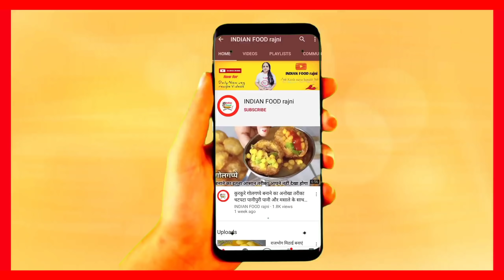दिल्ली के मशहूर, राम लडडू घर पर बनाए 💕 | Ram ladoo recipe | Ram laddu with Chutney recipe in hindi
Ram ladoo recipe | ram laddu Chutney recipe | delhi street ram laddu

Friends,
Aaj ham delhi ki bahot famous street food ram ladoo banayenge ram laddu ko special hari Chutney, chatni ke saath khaya jata hai wo bhi ham apko banana batayenge ye yek tarah ke moong dal ke pakode hai moong daal ke vade jo logo dwara bahot pachand kiye jate hai to bante hai delhi street food raam ladoo
recipe by Indian food rajni

For Ram ladoo

Green chillies
Coriander leaves
Salt
Ginger
Oil fo frying

For Mooli ki chutney

Radish leaves
Coriander leaves
Radish
Ginger
Green chillies
Gooseberry

Happy Cooking 😃❤️
Thanks,
INDIAN FOOD rajni

ram ladoo recipe, ram laddu recipe
ram laddu, ram ladoo chutney recipe
ram ladoo, ram laddu ki recipe, ram laddu ki chatni, ram laddu street food, moong dal ladoo
moong dal mangodi, moong dal pakoda
राम लड्डू कैसे बनाएं, राम लडडू घर पर बनाए
indian food rajni, moong dal ke vade
ram ladoo chutney recipe in hindi, how to make ram ladoo, laddu karare recipe, ram ladoo delhi
ram ladoo delhi recipe, ram ladoo chutney
moong dal ladoo recipe, ram ladoo street food recipe